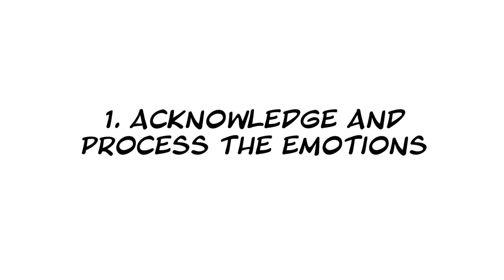When Your Best Man Becomes Your Worst Enemy: An Affair Between Your Wife and Best Friend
Discovering that your best man has become your worst enemy due to an affair with your wife is a profound betrayal that shatters trust and relationships. This devastating situation brings a whirlwind of emotions—anger, grief, confusion, and a deep sense of loss. Navigating this complex web of infidelity requires immense strength and introspection. The bond of friendship and marriage, once sources of support and joy, become tangled in deceit and pain. Moving forward involves confronting the individuals involved, seeking clarity, and making difficult decisions about forgiveness and reconciliation. Seeking professional help, such as therapy, can provide essential guidance through this tumultuous period, helping to rebuild a sense of self and determine the path ahead. Ultimately, healing from such a betrayal involves finding a balance between holding onto past relationships and protecting one's emotional well-being, a journey that is deeply personal and unique to each individual.